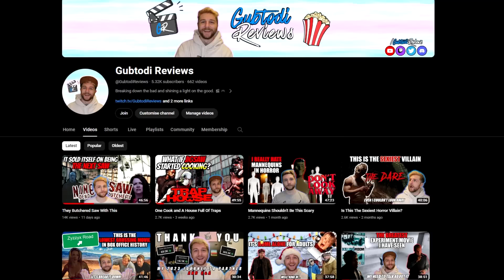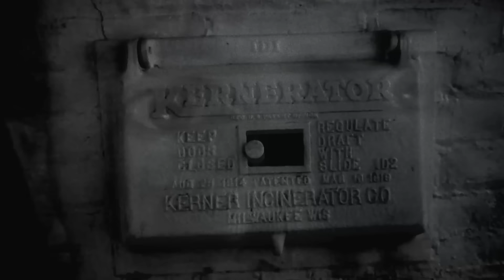This Is How To Make An Adult Scooby-Doo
This movie was brought to my attention almost by complete accident but still, a huge thank you to Nato! I had seen Supernatural do a Scooby-Doo crossover and thought that was as good as it gets until now. Saturday Morning Mystery follows an all too familiar gang as they are hired to solve the cause of the haunted mansion. Only this time, instead of Fred, Daphne, Velma, Shaggy and Scooby-Doo we are graced with Chad, Gwen, Nancy, Floyd and Hamlet. Calling this this movie a rip-off or a spoof doesn't do it justice as it is truly something great!
Can our new team of ghost hunters solve the mystery and save the day?

𝗝𝘂𝘀𝘁 𝗶𝗻 𝗰𝗮𝘀𝗲 𝘆𝗼𝘂 𝗷𝗼𝗶𝗻𝗲𝗱 𝗮𝗳𝘁𝗲𝗿 𝗜 𝗲𝗱𝗶𝘁𝗲𝗱 𝗮 𝘃𝗶𝗱𝗲𝗼, 𝗰𝗵𝗲𝗲𝗿𝘀 𝘁𝗼 𝘆𝗼𝘂 𝗮𝗹𝗹! 🍻
Conor, Ziggy_Princess_, Writer's Blockbuster, James, D Man, Davan & Michael

― ᴛɪᴍᴇꜱᴛᴀᴍᴘꜱ ―
00:00 - Intro
01:31 - 'Saturday Morning Mystery' Breakdown
50:36 - Roundup & Final Thoughts

― ​ᴄʀᴇᴅɪᴛꜱ ―
Directed by: Spencer Parsons
Written by: Jory Balsimo, Aaron Leggett, Jonny Mars, Spencer Parsons, Jason Wehling
Starring: Ashley Spillers, Josephine Decker, Jonny Mars, Adam Tate, Paul Gordon
Cinematography: Drew Daniels

― ​ꜱᴏᴍᴇ ᴍᴏᴠɪᴇ ɪɴꜰᴏ ―
Saturday Morning Mystery (originally released as Saturday Morning Massacre) is a 2012 independent horror film by Spencer Parsons that premiered at the 2012 Los Angeles Film Festival. The movie is a dark parody/spoof of the Scooby-Doo cartoon series. Parsons cited Re-Animator and Basket Case as inspirations for the film.
A dark and bloody parody about a Scooby-Doo-like team of paranormal investigators and their devoted dog. With the crew nearing bankruptcy, they're hired to get to the bottom of a series of spooky events at the remote Kyser mansion, an old religious school plagued by rumors of satanism and ritualistic murder. They're experts at debunking ghost stories, so they get right to work, and despite the ominous signs that this isn't just another greedy land-developer or bitter landlord, they set up to stay the night. When the sun goes down, the truth comes out: this place might actually be haunted...by sadistic spirits or something much, much deadlier.

Come back again for more movie reviews, hidden gems, unseen movies and join the community as I review and give my critique or analysis on some of the best and worst movies! I aim to discover the undiscovered and explain the unexplained.